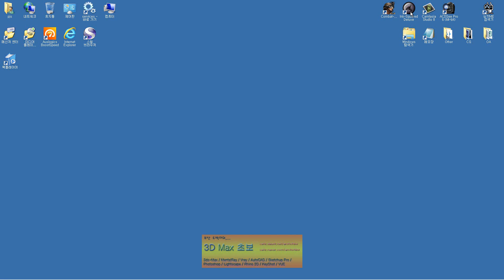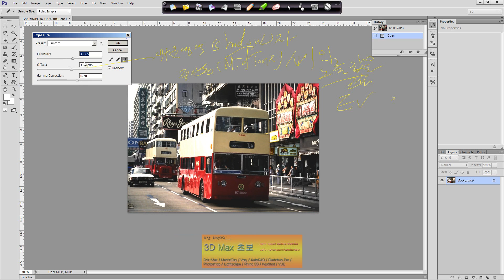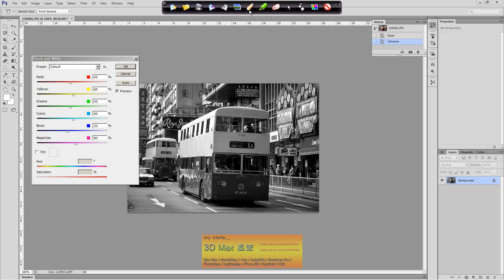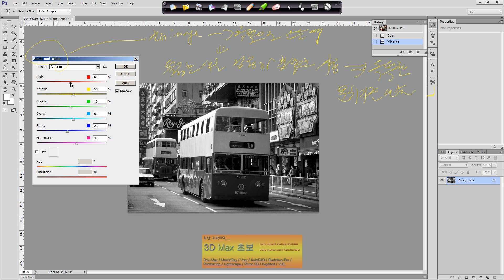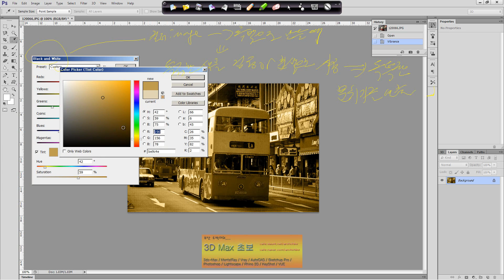PhotoshopCS6 A27 이미지보정기능05ExposureVibrance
A27-이미지보정기능05(ExposureVibrance)